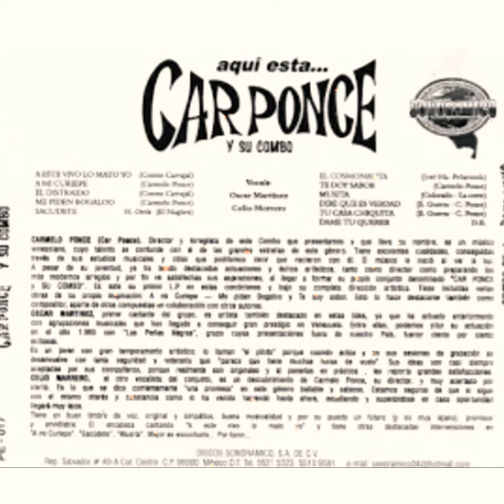TE DOY SABOR - CAR PONCE Y SU COMBO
tema -  Te  doy Sabor
Car Ponce Y Su Combo
album ‎– Aqui Esta...

Sello  - Discos Efi ‎– 041
Formato- Vinyl, LP, Album, Mono
País- Venezuela
año  -1967
Género -Latin

Estilo-Boogaloo, Cumbia, Descarga, Guaguancó, Pachanga, Cha-Cha, Guaracha

Temas

LADO A

A1A Este Vivo Lo Mato YoA2A Mi CuriepeA3El Distraido

Composed By – Luis Perez (4)

A4Me Piden Boogaloo

Written-By – Jacinto Pérez

A5Sacudete

Written By – M. Ruiz

LADO B

B1El Cosmonauta

Written-By – E. Guerra

B2Te Doy SaborB3Musita

Written-By – E. González

B4Dire Que Es Verdad

Written By – Colorado - Lacorte

B5Tu Casa Chiquita

Written-By – E. Guerra
LRSALSA  👑👠🎼🎵🎧